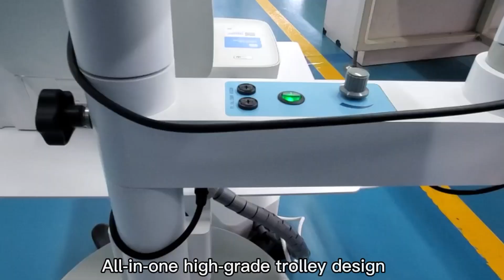High end HD Photoelectric Integrated Optical Colposcope from Kernel Med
KERNEL Full HD optical colposcope iamging system
Model: KN2200BII,
1. 3D visual Effects, 5 steps magnification,up to 30 optical magnification times
2. CCD part：1/1.8" Basler CCD, 6.37 million effective pixels
3. Image size: 3088*2064, Horizontal resolution: ≥2000lines
4. Professional one key installation multi-languages software